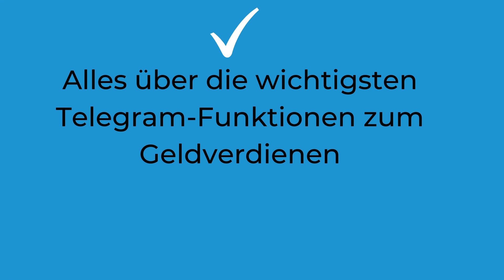Telegram Geld verdienen - Über Telegram Geld verdienen - Geld verdienen Telegram - Telegram Business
Starten Sie jetzt Ihr eigenes:
“Telegram Newsletter Business”

… und erfahren Sie in diesem Info-Verdienstprodukt:

-Alles über das Geschäftsmodell “Telegram Newsletter Business” und wie simpel auch Sie per Telegram-Newsletter & Bots Ihr Telegram Business starten können
-Alles über die wichtigsten Telegram-Funktionen zum Geldverdienen
-Wie auch Sie konkret und ohne Investitionskosten Einkommen per “Telegram Newsletter Business” erzielen können
-Sämtliche Vorteile, die Sie mit einem “Telegram Newsletter Business” genießen
-Wie Sie Ihr “Telegram Newsletter Business” sofort starten können
-u.v.m.